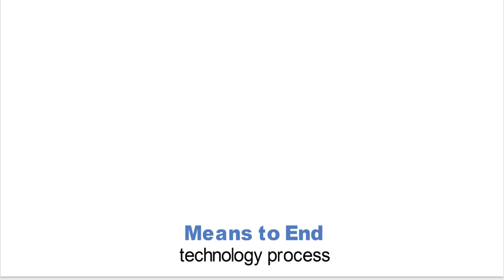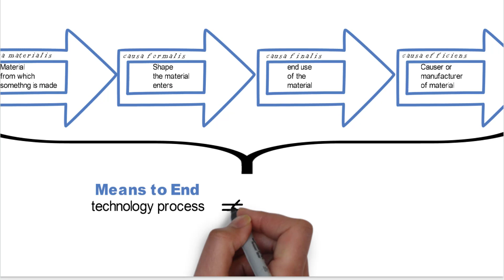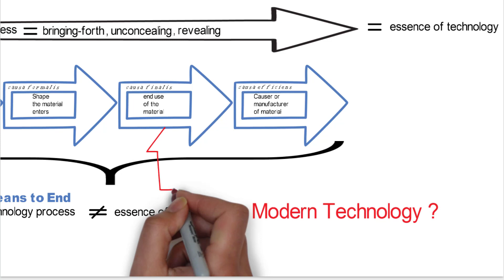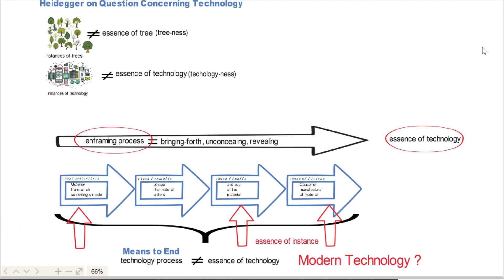heidegger on question concerning technology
My understanding of Heidegger on the question of technology